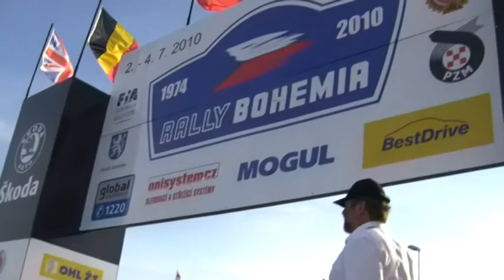Rally Bohemia 2010 | 111 | Adrian Mikiewicz - Wojciech Zdrojewski